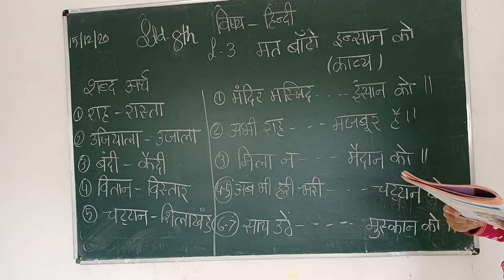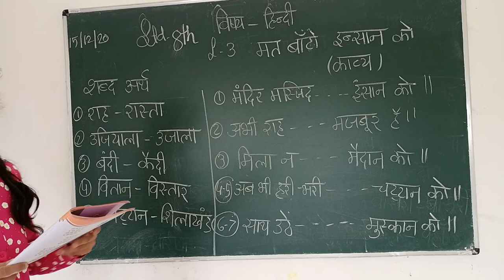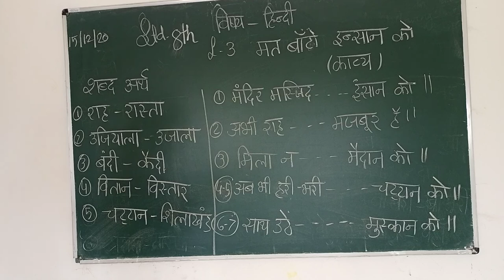Std 8 Sub Hindi L -3 Mat Bate Inshan ko